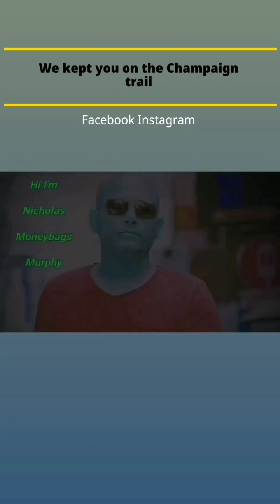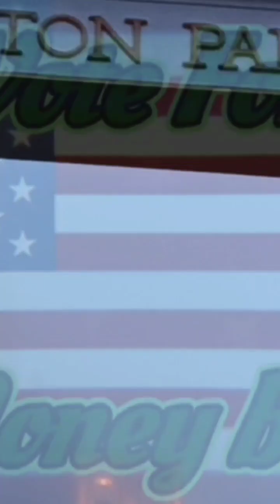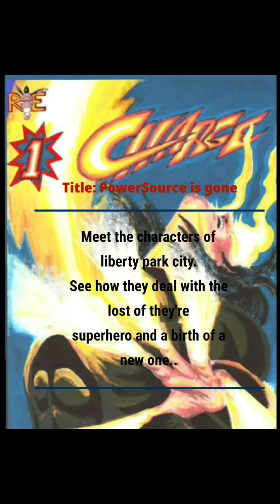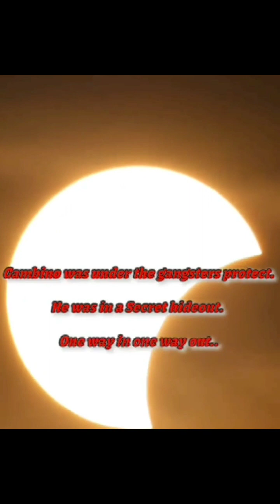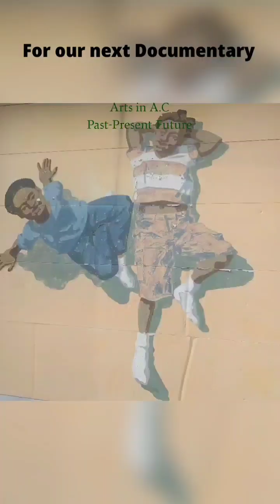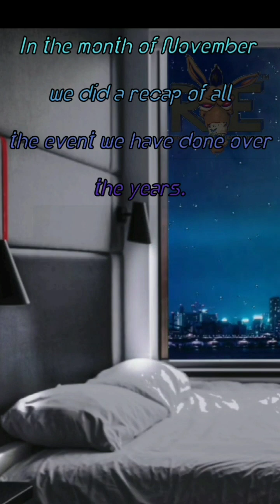The Redonkulous Year of 2023 The Reel